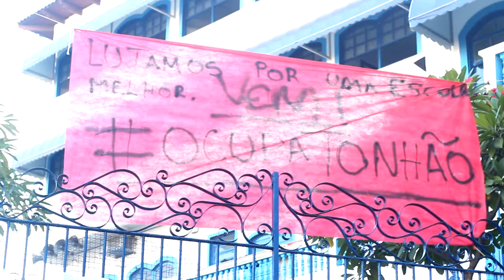Oficina de midialivrismo no Ocupa Tonhão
Nesta quinta-feira dia 21 de abril o Linhas de Fuga ofereceu uma oficina de midialivrismo na ocupação estudantil Ocupa Tonhão.